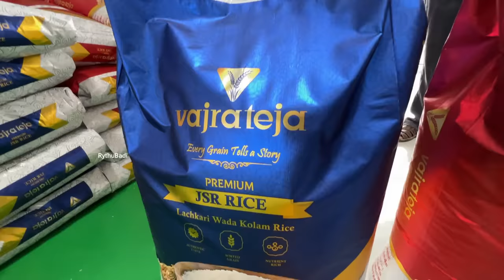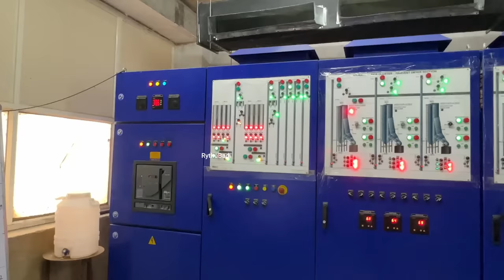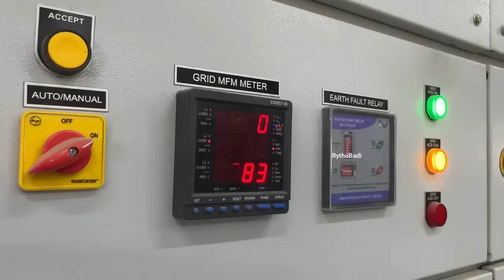₹100 Crores Rice Mill | రోజూ 450 టన్నుల బియ్యం | రైతు బడి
100కోట్ల రూపాయల పెట్టుబడితో ప్రారంభించిన అతి పెద్ద రైస్ మిల్లు గురించి ఈ వీడియోలో సమగ్ర సమాచారం తెలుసుకోవచ్చు. నల్గొండ జిల్లా హాలియా పట్టణ సమీపంగా ఏర్పాటు చేసిన ఈ మిల్లు గురించి ఆ సంస్థ ఎండీ చిట్టిప్రోలు యాదగిరి గారు వివరాలు తెలిపారు. గంటకు 32 టన్నుల వడ్లను మిల్లింగ్ చేయగలిగే సామర్థ్యం తమ మిల్లుకు ఉందని చెప్పారు.

Title : ₹100 Crores Rice Mill | రోజూ 450 టన్నుల బియ్యం | రైతు బడి